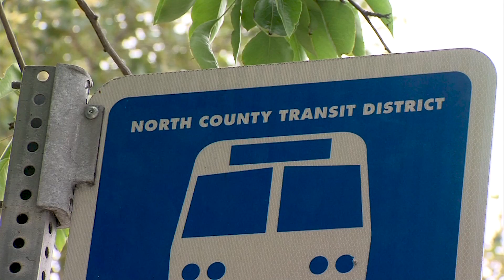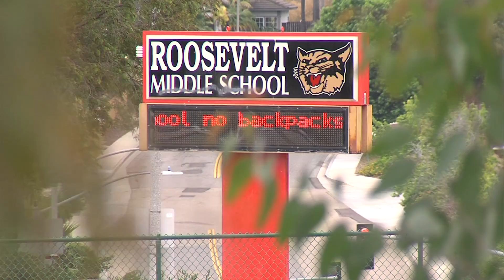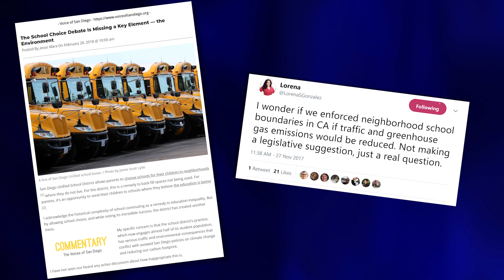In Vista Unified, More School Choice Means More Traffic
School choice may be having an impact on traffic and the environment. As more families choose schools farther from home, they’re spending more time on the road. KPBS education reporter Megan Burks and video journalist Katie Schoolov joined a Vista Unified carpool to explore the toll.